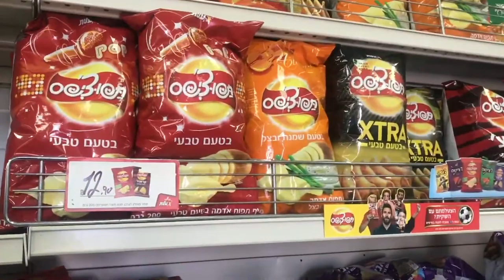Jenny's Trip To Israel Vlog #1